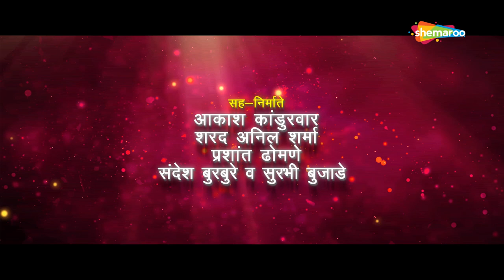Tu Tithe Asave (2018) - तू तिथे असावे - Trailer - Bhushan Pradhan - Pallavi Patil - Marathi Movies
Watch Shemaroo MarathiBana On:
- UCN - 270
- HATHWAY - 518
- GTPL - 474
- DEN - 834

२) शेमारू मराठी चॅनेल वरील जॉईन बटण दाबा.
३) ₹ ११९ चे  देय द्या आणि प्रीमियम मराठी चित्रपटांचा आनंद घ्या.